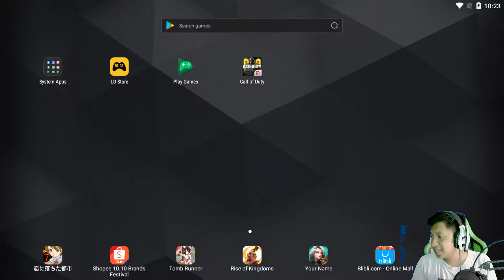TANTANGAN !!! MAIN DI RANK HANYA MENGGUNAKAN PISTOL !! CALL OF DUTY MOBILE INDONESIA